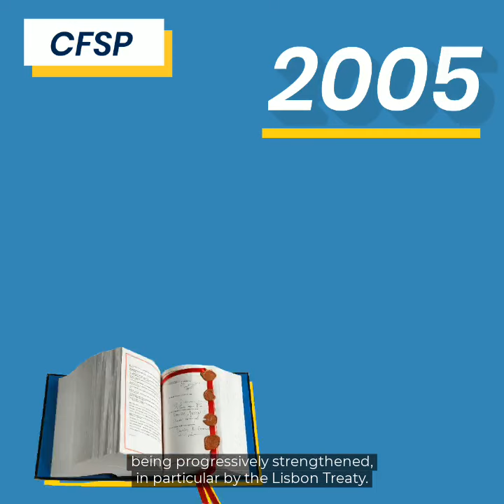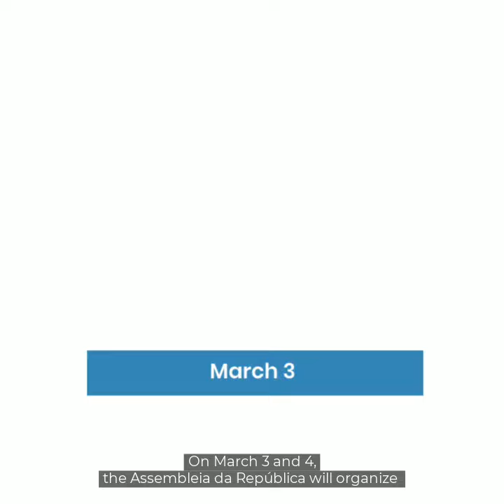What's the Interparliamentary Conference on the CFSP and CSDP?